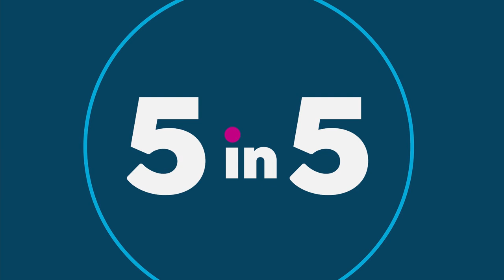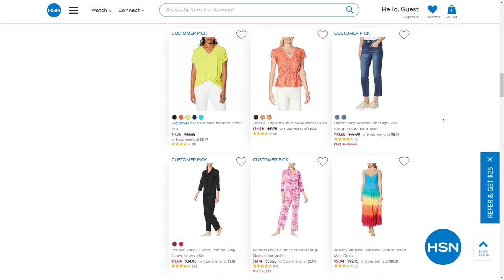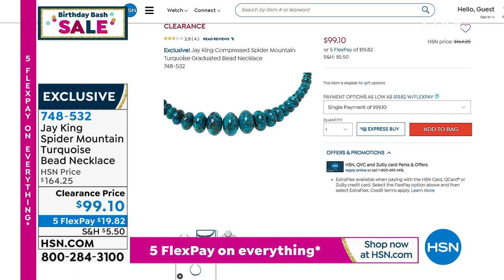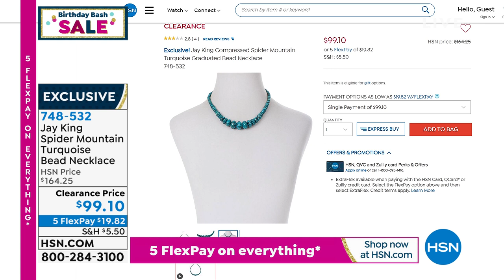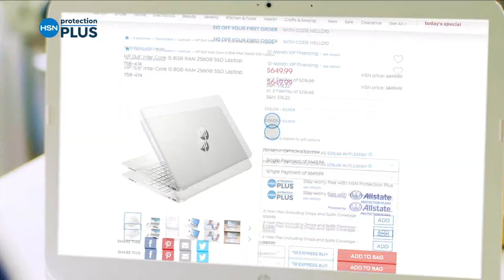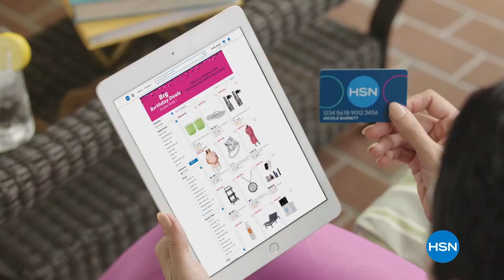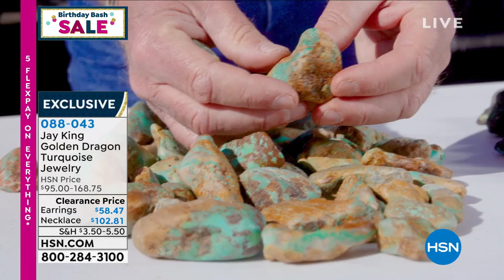HSN | Mine Finds by Jay King Jewelry Clearance 07.22.2021 - 02 PM